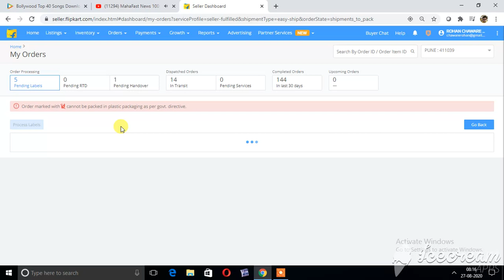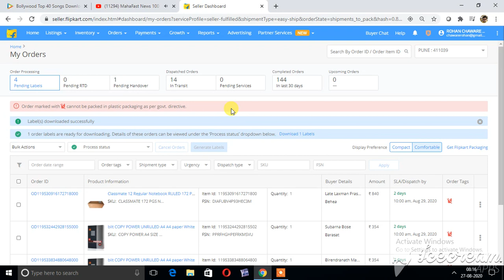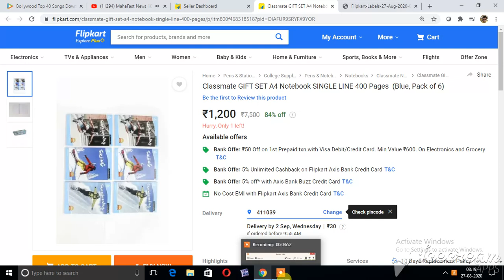FLIPKART ORDER PROCESS CLASSMATE 400 PGS NOTEBOOK AS ON 27 AUG 2020 LIVE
CALL ROHAN 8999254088 FOR PAID COURSE